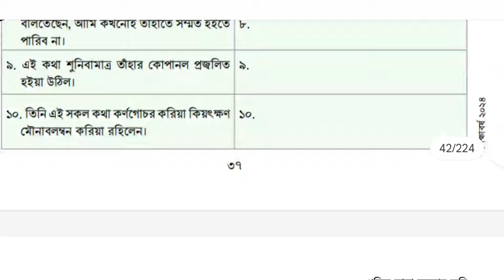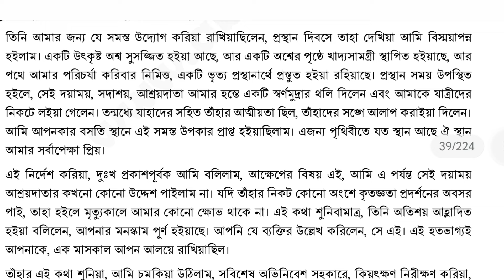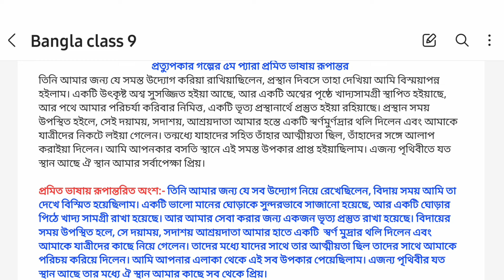class 9 Bangla page 38 2.3.2 | নবম শ্রেণী বাংলা পৃষ্ঠা ৩৮ অধ্যায় ২.৩.২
নবম শ্রেণী বাংলা পৃষ্ঠা ৩৮ প্রত্যুপকার গল্পের ৫ম প্যারা প্রমিত ভাষায় রূপান্ত

প্রত্যুপকার গল্প প্রমিত ভাষায় রূপান্তর
 ৯ম শ্রেণী বাংলা অধ্যায় ২
২.৩.২ সাধু রীতির গদ্যকে প্রমিত রীতিতে রূপান্তর

Bangla class 9 page 38 2024
class 9 Bangla page 38 2.3.2
class 9 Bangla page 38 solution
 ৯ম শ্রেণী বাংলা অধ্যায় ২
২.৩.২ সাধু রীতির গদ্যকে প্রমিত রীতিতে রূপান্তর
৫ম প্যারা
নবম শ্রেণির বাংলা পৃষ্ঠা ৩৮ অধ্যায় ২.৩.২
নবম শ্রেণী বাংলা অধ্যায় ২
বাংলা নবম শ্রেণী পৃষ্ঠা ৩৮
নবম শ্রেণী বাংলা পৃষ্ঠা ৩৮
৯ম শ্রেণী বাংলা ৩৮ পেজ
বাংলা নবম শ্রেণি পেজ ৩৮